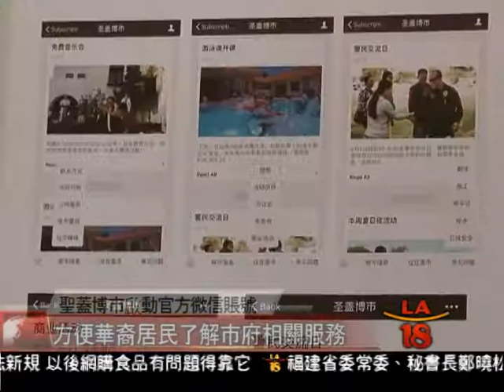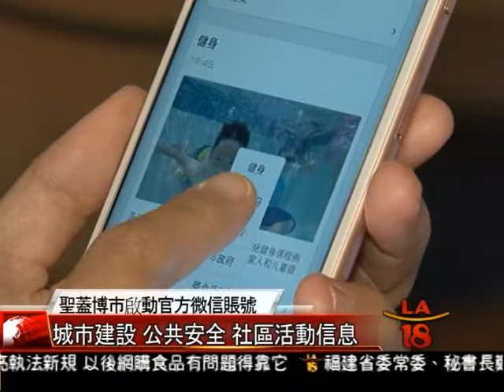[聖蓋博市啟動全美首個城市官方微信賬號] 洛城18台晚間新聞07142016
南加州聖蓋博市今天正式啟動全美第一個城市官方微信賬號，希望持續加強與華裔居民溝通，用中文更方便的了解市府服務法規，城市建設，公共安全，社區活動等最新信息。

洛城18台晚間新聞記者 王雨晨 報導